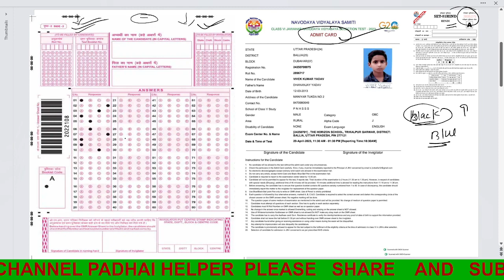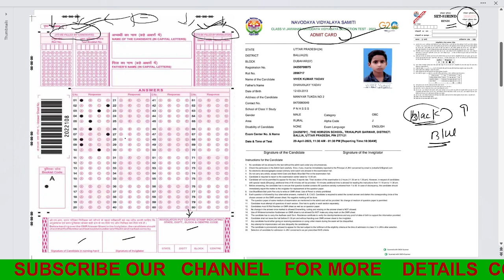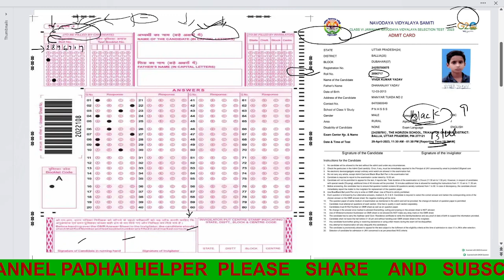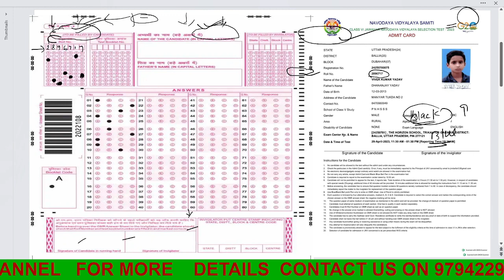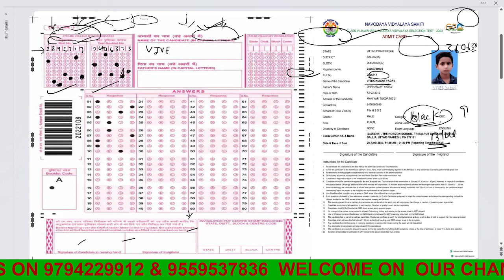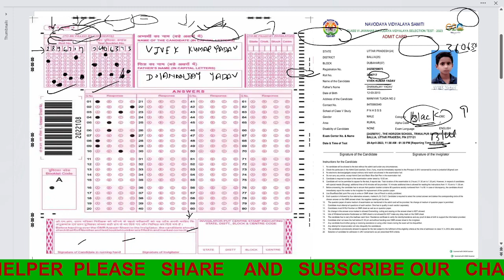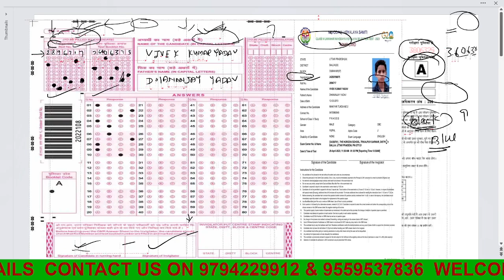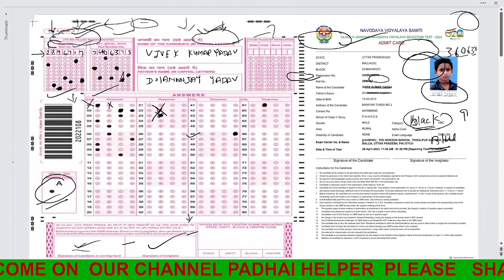OMR Kaise bhare || jnv class 6 exam ka omr kaise bhare || omr भरने में ये गलतियया न करे वर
OMR Kaise bhare || jnv class 6 exam ka omr kaise bhare || omr भरने में ये गलतियया न करे

आज पेपर में येही प्रशन आयंगे | नवोदय  class 6 question paper  29 अप्रैल 2023 को यही आयगा | jnvst 6th

Navodya math practice paper  | JNVST class 6 previous years question paper|jnv 29 april guess paper
Navodya Vidyalaya class 6 exam guess paper 29 apri  l|| JNVST class  2023 question paper solution

Navodaya vidyalaya entrance exam class 6 mode paper || JNVST 2023 | Navodya vidyalaya class 6 guess paper | navodaya exam 29 april ka paper

1. जवाहर नवोदय विद्यालय एंट्रेंस एग्जाम क्लास 6 पूरा कोर्स अरिहंत किताब का विडियो हल का प्लेलिस्ट

नवोदय
नवोदय विदालय
नवोदय विदालय 2023
JNVST 2023
Navodaya
navodaya vidyalaya
navodaya vidyalaya entrance exam
navodaya vidyalaya
navodaya vidayalya entrance exam
navodya vidyalaya 2023
navodaya vidyalaya maths
navodaya vidalaya entrance exam 2023 class 6
navodaya maths trick class 6 2023
navodaya vidyalaya importent questions
navodaya  vidyalaya previous years questions paper solutions
navodaya vidyalaya guess paper
navodaya vidyalaya class 6 model paper
navodaya vidyalaya class 6 practice paper
navodaya vidalaya entrance exam 29 april 2023 ka paper
navodaya vidalaya entrance exam 29 april 2023 ka  guess paper
नवोदय वीद्यालय क्लास 6 ,29 अप्रैल गेस पेपर
नवोदय विद्यालय एंट्रेंस एग्जाम 2023

Arihant Book Solved
Imoprtent JNV Questions
Arihant Book Solution
Class 6 Math
Arihant Navodaya Vidyalaya Book Solution
Navodaya Free courses
Online Navodaya Prepration
Online Navodaya Course free
JNVST 2023
JNVST 2022
JNVST 2021
Navodaya Selection Test
Class 6 Navodaya Course
Navodayan Course
JNV Preparation Course
full navodaya course
complete navodaya course
Navodayan Classes
Navodaya Vidyalaya  ki tyari
navodaya vidyalaya
navodaya,navodaya vidyalaya class 6
jnv entrance exam
navodaya school
navodaya vidyalaya 2023
navodaya vidyalaya class 6 exam paper 2022
jawahar navodaya vidyalaya class 6 cuttoff marks
navodaya vidyalaya class 6 cutoff marks 2021
navodaya vidyalaya
navodaya vidyalaya class 6 cuttoff marks
jnvst cut off marks 2022 class k questions class6,jnvst class 6,mental ability test reasoning class 6
navodaya vidyalaya important questions,jnv important questions,jnvst,jnv maths,navodaya maths important questions,navodaya maths tricks class 6,navodaya maths tricks class 6navodayanyaari